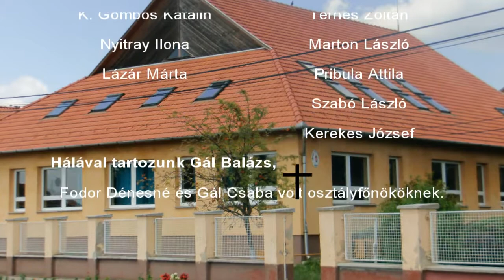Visszaemlékezés az 1986-ban Igriciben végzett diákokra.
Csak egy osztály voltunk,
Egy osztály, amelyről néhányan túl sok jót hittek,
Később sokan azt gondolták, tévedtek...
...Hitték, gondolták...
És talán senki sem tudta, kik voltunk valójában.

Zsigmond István